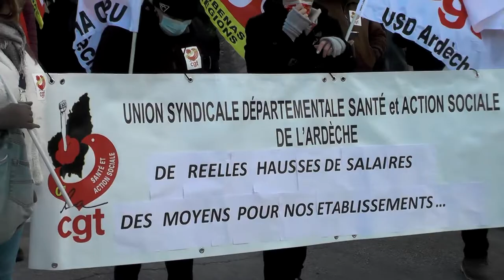Privas santé action sociale 11/1/21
manif depuis l'hôtel du département qui n'a pas voulu recevoir  les porte- paroles de la manif , et déambulation dans la ville  jusqu'à l'ARS . il y avait dans la manif des éducs (de la prev) en grève